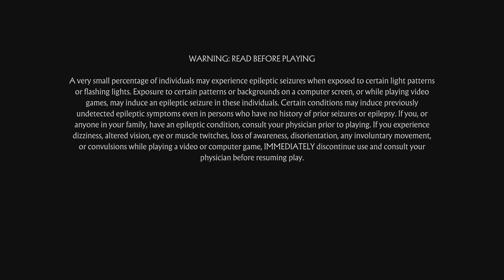Mortal Kombat 11_20230801213301